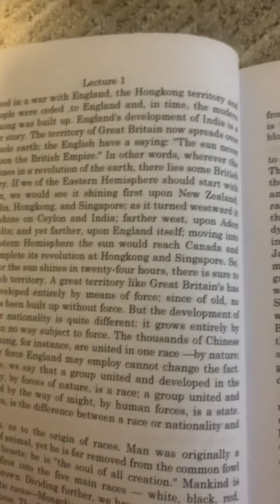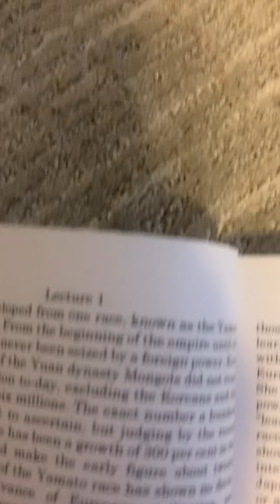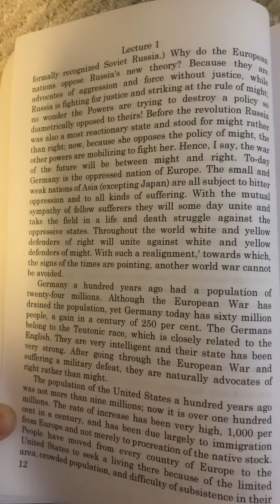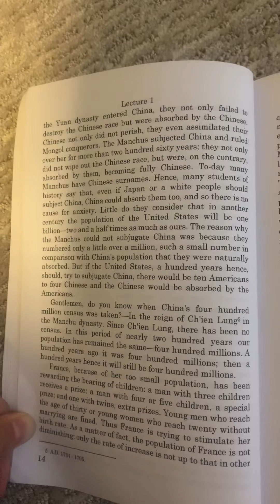Sun Yat Sen’s Three Principles of The People. Nationalism, Lecture 1.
Dr. Sun Yat Sen is the founder of The Republic of China. The Three Principles of The People contains the beliefs of Dr. Sun for a greater China and for what was best for the Chinese people. This version has been translated to English by Frank Price.